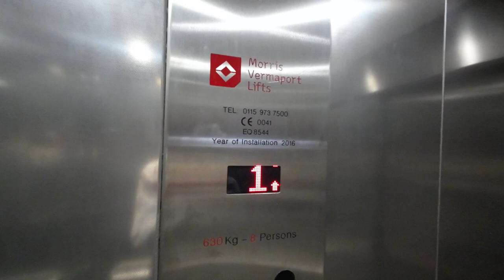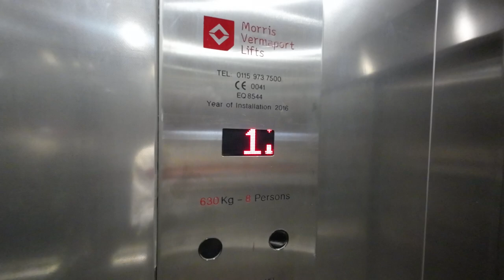Morris Vermaport lift @ Premier Inn Huntingdon (A1/A14)